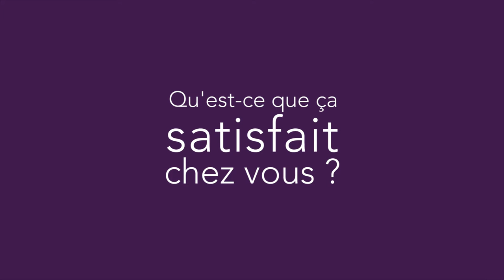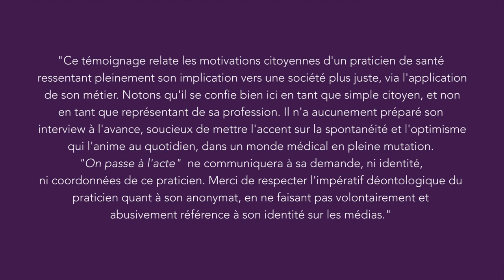Ce dentiste se forme sans cesse à des pratiques complémentaires à sa profession (version longue)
Pour ce dentiste le corps n'est pas seulement un ensemble d'organes les uns à côté des autres : c'est aussi un tout interconnecté.

Convaincu par cette dimension holistique du corps humain, il a décidé de "désegmenter" ses compétences de dentiste en se formant à l’ostéopathie, l’orthodontie et la posturologie : "il faut avoir une globalité de vue sur le patient, cette globalité elle vient de la pluridisciplinarité qu'on développe".

Et ça marche : "ça permet de passer d'un traitement de carie simple (...) à un traitement un peu plus complexe qui joue, par exemple, sur des maux de tête ou des problèmes de dos."

Résultats : il a le sentiment de faire des soins de meilleure qualité et durables, de répondre aux attentes de ses patients et d'aller même au delà en améliorant des symptômes n'ayant à priori rien à voir avec les dents.

Ce témoignage relate les motivation citoyennes d'un praticien de santé ressentant pleinement son implication vers une société plus juste, via l'application de son métier. Notons qu'il se confie bien ici en tant que simple citoyen, et non en tant que représentant de sa profession. Il n'a aucunement préparé son interview à l'avance, soucieux de mettre l'accent sur la spontanéité et l'optimisme qui l'anime au quotidien, dans un monde médical en pleine mutation.  "On passe à l'acte"  ne communiquera à sa demande, ni identité et ni coordonnées de ce praticien.